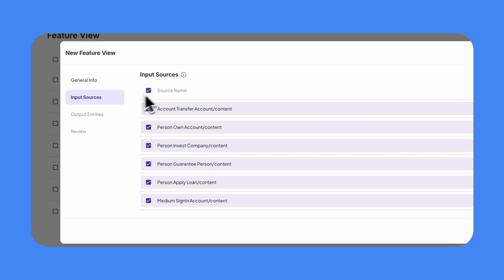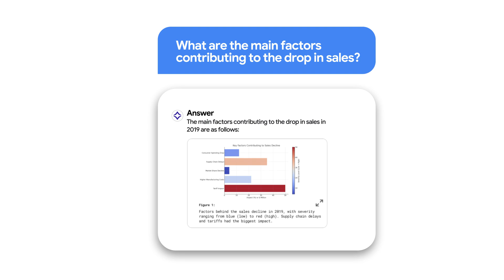GenAI Made Easy on Google Cloud with Corvic AI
Build GenAI apps in hours—not months—with Corvic, your all-in-one GenAI development platform on Google Cloud. This video demonstrates how Corvic streamlines the entire GenAI lifecycle: develop, debug, deploy, and monitor secure, high-accuracy generative AI applications powered by your diverse private data.
From accurate service agents to deep predictive analytics, accelerate time to market with up to 6X greater efficiency and a 27% boost in accuracy. Watch Corvic’s advanced Agents in action and see how our platform handles diverse data, enables intelligent knowledge linking, avoids LLM provider lock-in, and delivers enterprise-grade security.

today.